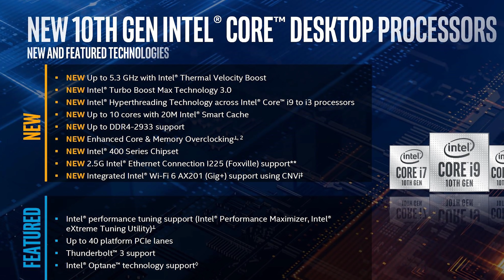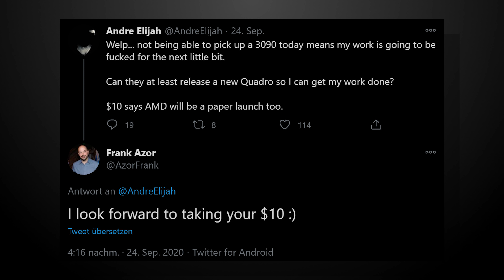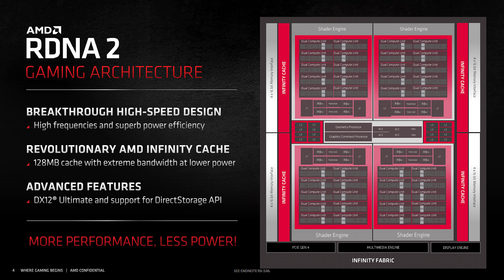Paperlaunches 2020 - XBSX, PS5, RTX3000, Ryzen 5000, RX6000 ausverkauft | Aufreger der Woche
Hier gibts ein günstiges Windows 10 Pro*

Meine PC-Hardware:
Gehäuse*
Mainboard*
SSDs*
CPU-Kühler*
3x Lüfter*
2x Lüfter*
PC-Monitor Acer XB280HK*
Laptop*
Headset*
Maus*
Stuhl*
Mein Youtube-Equipment:
Objektiv für 4K-Kamera*
Kamera alt*